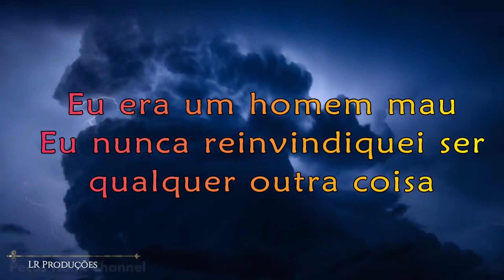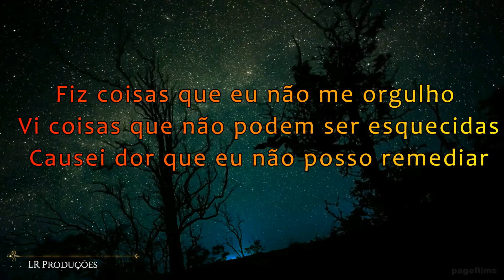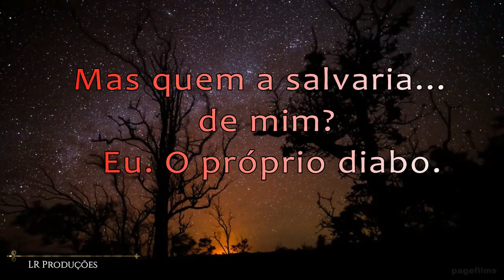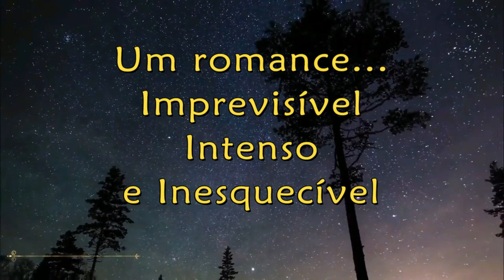EL DIABLO - M Robinson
EU ERA IMPLACÁVEL.
EU ERA TEMIDO.
EU TINHA SACRIFICADO A MIM MESMO.
A ELA.
A TUDO…
VIVER EM UM MUNDO ONDE EU VALIA MAIS MORTO DO QUE VIVO ERA UMA ESCOLHA.
EU ERA UM HOMEM MAU,
NUNCA REIVINDIQUEI SER QUALQUER OUTRA COISA.
já fiz coisas que eu não me orgulho.
vi coisas que não podem ser esquecidas.
eu causei dor que eu não posso remediar.
foi tudo minha escolha:
cada decisão.
cada ordem.
certo e errado nunca importou.
até ela.
ela estava sob a minha proteção,
até que ela se tornou minha obsessão.
mas quem a salvaria… de mim?
 eu. o próprio diabo.
o destino nos uniu. o destino nos destruiu.
Um romance...
Imprevisível, Intenso e Inesquecível